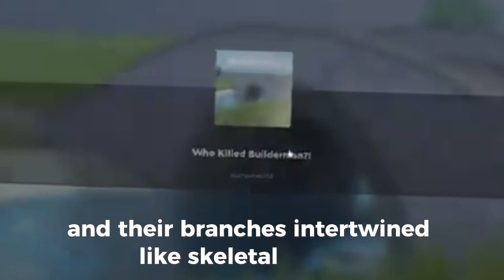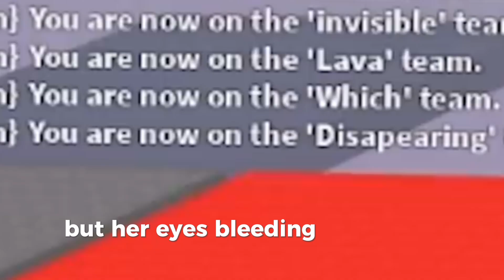The Haunting Voice in Blackwood Forest | Roblox Horror Story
Welcome to another spine-chilling episode of Roblox Horror Stories! 🌲🌕 Tonight, we venture deep into Blackwood Forest, where a mysterious voice beckons from the shadows. Join Jack as he uncovers the terrifying secrets hidden within the foggy woods. Will he escape the haunting calls, or will he become another lost soul in the forest?

👻 **Story Title**: The Haunting Voice in Blackwood Forest
📖 **Story Genre**: Horror, Paranormal, Mystery
🎮 **Gameplay**: Roblox

In this video, you'll experience a bone-chilling narrative over engaging Roblox gameplay. Perfect for fans of horror stories and Roblox adventures!

**Tags**: Roblox Horror, Scary Stories, Blackwood Forest, Haunted Roblox, Roblox Adventures, Horror Story, Roblox Creepy, Spooky Roblox, Roblox Myths, Voice in the Woods, Ghost Stories, Roblox Gameplay, Roblox Scary Story, Horror Gameplay, Roblox Horror Story

💬 **Comment**: Let us know what you think of the story and any suggestions for future videos!

**Credits**:
- Roblox Gameplay: Remainings